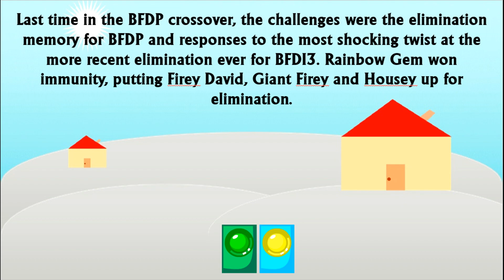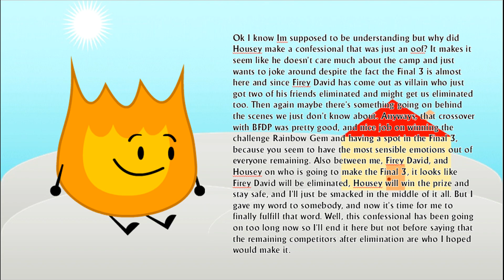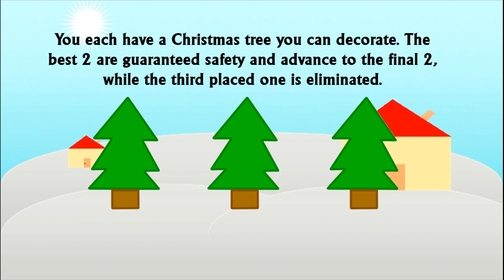BFDI3 23a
for those who are confused on the voting stat for BFDI3, it ended early due to Giant Firey and Firey David using their tokens. BFDP's voting is still going tho, or is it?